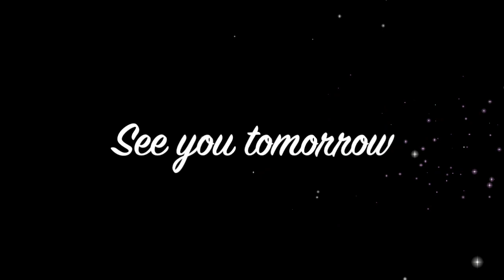Bitten Mitten Vlogmas 23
Bitten Mitten Shop